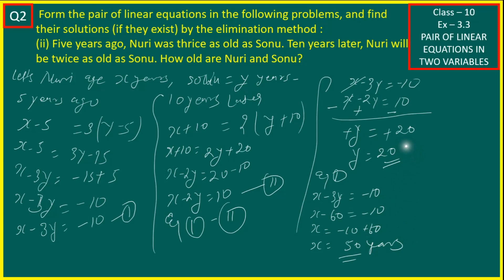Class 10 Maths Chapter 3 | Exercise 3.3 Q2 | CBSE NCERT Solutions 2023-2024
Class 10 Maths Chapter 3 | Exercise 3.3 Q2 (PAIR OF LINEAR EQUATIONS IN TWO VARIABLES) CBSE NCERT Solutions 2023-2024

Class 10 Maths Chapter 3 | Exercise 3.3 Question 2 (PAIR OF LINEAR EQUATIONS IN TWO VARIABLES) CBSE NCERT Solutions 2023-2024

Sabkuchhlearn is one of the best YouTube channels for NCERT Solutions for Class 10 Maths. We are going to upload every question wise video, exercise wise video, chapter wise video, and single video with all NCERT Solution for class 10 maths.  We need your support because we are the new in the filed of Online education to teach on YouTube. We are also addressing the problem of maths for class 10 to 6. This is only problem-solving video related to Maths. We start creating video because to make easy maths for class 10.

Class 10 Maths Syllabus with Topics:

Class 10 Maths is an important subject in the CBSE curriculum, which covers a wide range of topics. Here is an overview of the chapters covered in Class 10 Maths:

You can find NCERT Solutions for Class 10 Maths on the official website of NCERT or on various other educational websites. These solutions include step-by-step explanations and practice exercises to help you understand the concepts better.

Pair of Linear Equations in Two Variables | NCERT Solutions | Ex 3.3: Q1(i-iii) | CBSE Class 10 Maths Chapter 3 | Vedantu Class 9 and 10. In today's session, Master Teacher Harsh Sir takes you through the Linear Equations in Two Variables NCERT Solutions Ex 3.3: Q1(i-iii) of Maths, CBSE Class 10 Chapter 3 of NCERT Maths Books. Harsh Sir enlightens you with CBSE Class 9 exam preparation strategy for Mathematics with in-depth explanations and how to revise crucial topics. This session will mainly be around the Linear Equations in Two Variables Questions and Answers with proper Explanation. In today's class, Harsh Sir will talk about the topic and share some preparation tips on how to score more marks in CBSE Class 9 Maths Exam.

You can find the solutions on the official website of NCERT or on various other educational websites. You can also find video lectures and practice exercises to help you better understand the concepts.